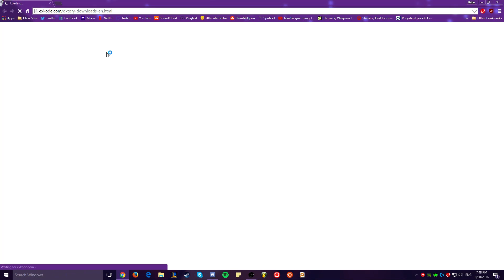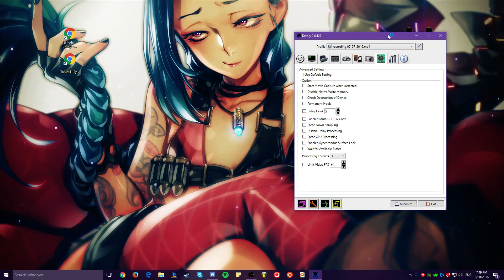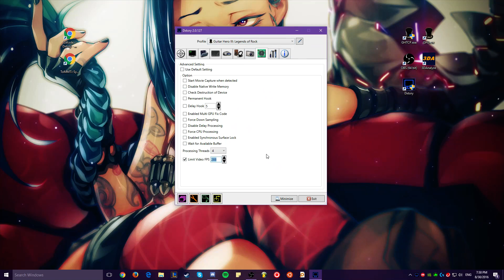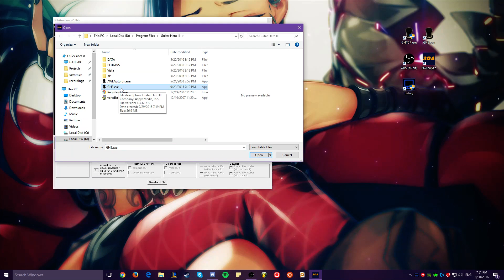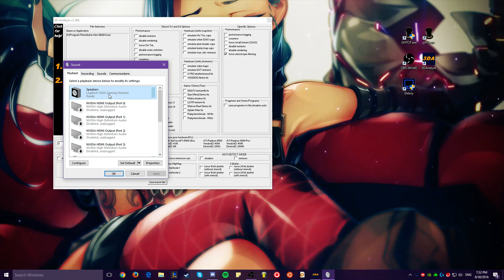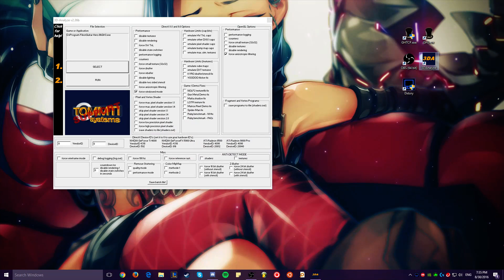How To Fix Notes Not Playing After A Miss (GH3 PC) (No VSync)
2020 UPDATE: Just download clone hero instead. It's better lol.
But if you do want to use GH3PC, I haven't had it installed since 2017 so I won't be able to give any support. If you need help, maybe join the Rhythm Games Community discord and ask there

I figured out how to fix the issue where the guitar track won't unmute after missing a note or via versa on GH3 PC. Watch for details.

And before anyone has to ask, here's where to get the game for PC if you don't have it already:

The above guide isn't the one i used but it's the one i found in 30 seconds of googling. if you need my install files because no one else's works, i'll post a link here at some point. But you'll need to ask for it first.

Let me know if this fixed your issues or not. Thanks!